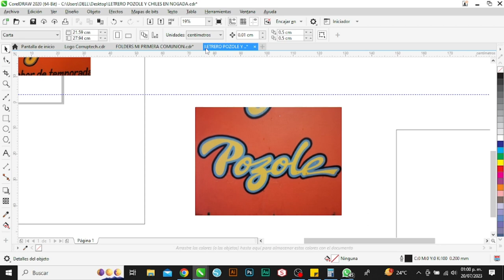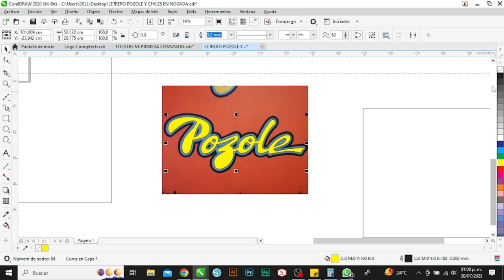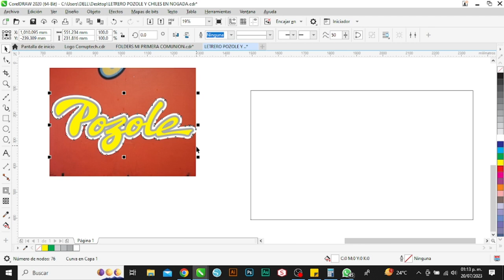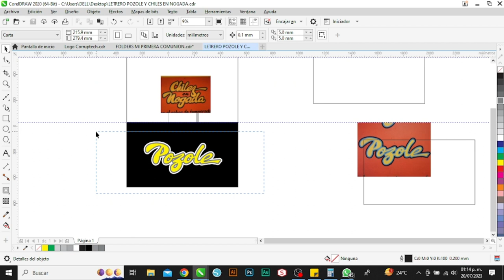VECTORIZANDO EN COREL PARA CORTE EN VINIL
Así vectorizo unas letras que nos pide el cliente, le puse a velocidad 4x